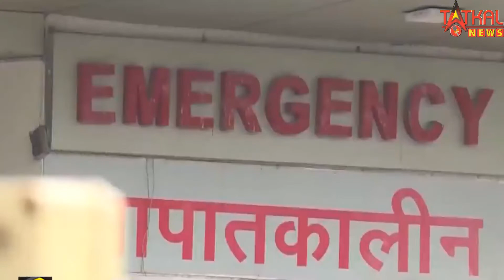Omicron वैरिएंट 2 हफ्ते से ज्यादा पुराना हुआ, जानिए- कितना है असर और किसे कर रहा अधिक संक्रमित?